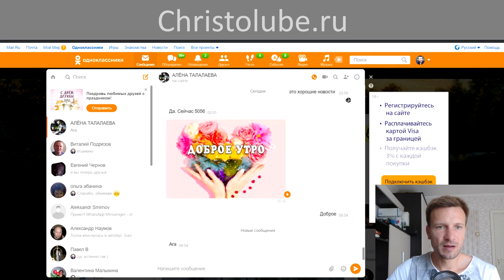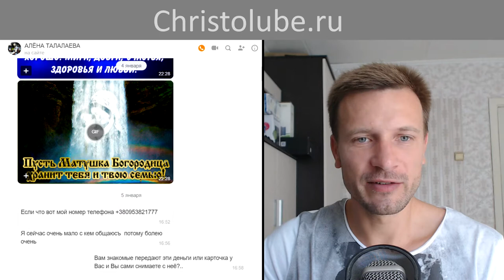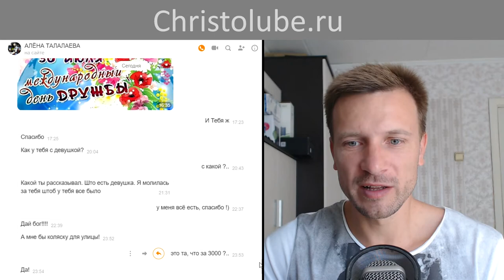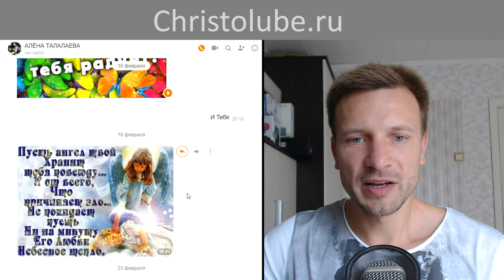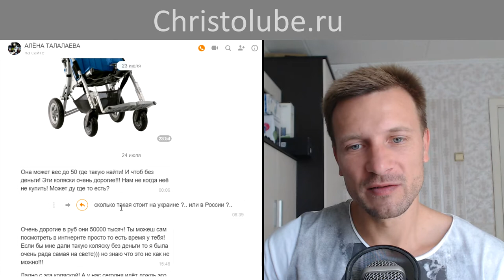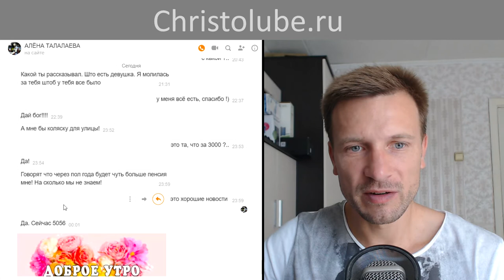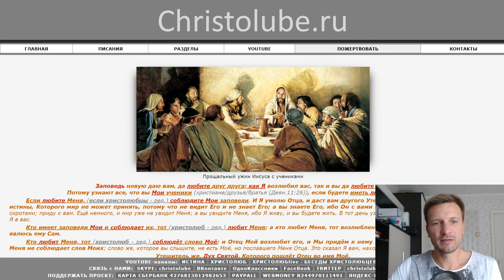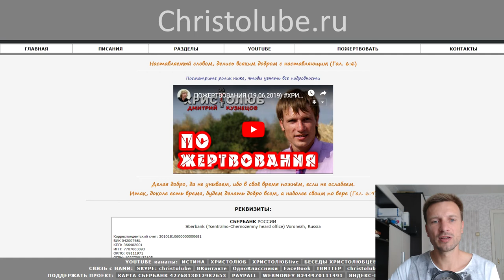БЛАГО-ТВОРИТЕ #3. Они нуждаются в нашей любви. Талалаевой на коляску (04.07.2019)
РЕКВИЗИТЫ для переводов:
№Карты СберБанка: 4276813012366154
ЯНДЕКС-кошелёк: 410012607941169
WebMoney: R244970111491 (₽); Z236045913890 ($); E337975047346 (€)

— SKYPE: christolube